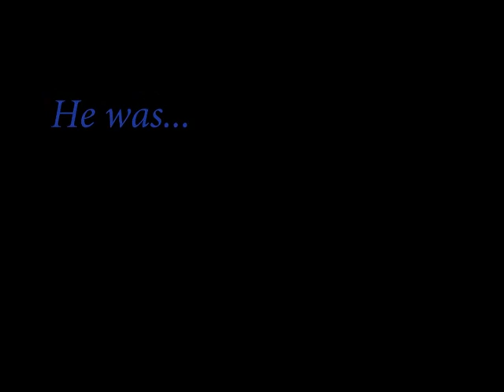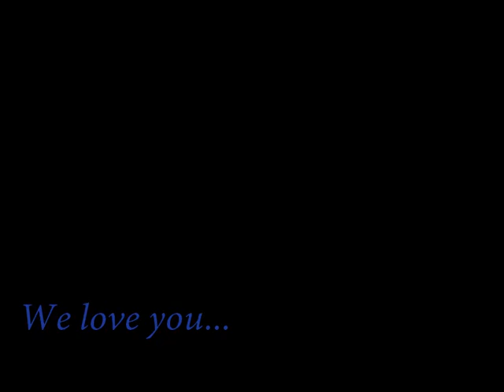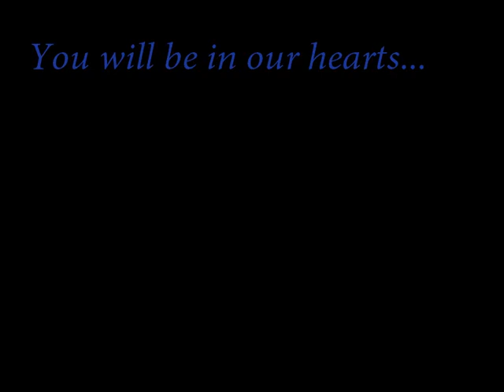dad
In honor of my father in law and family and friends.